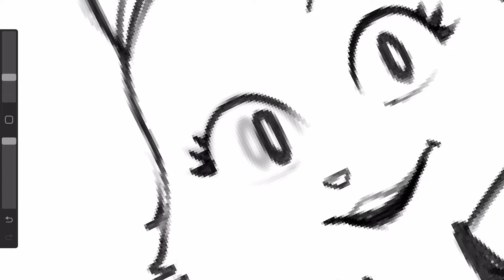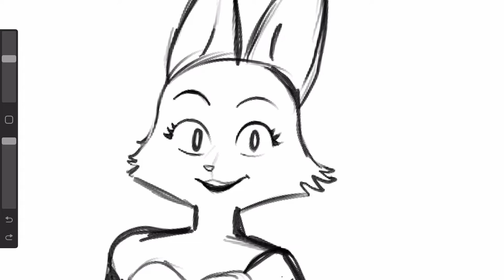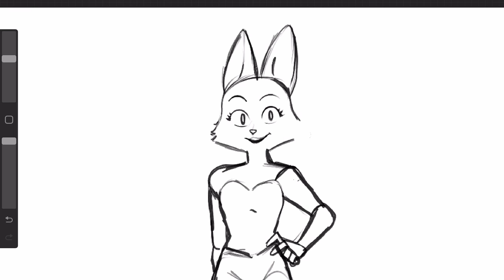Speedpaint Diane foxington (THE BAD GUYS)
🫒Hola a todos, volví y con muchas ganas y energía, hoy les traigo a Diane de la peli THE BAD GUYS, espero les guste mi contenido y no olviden suscribirse que tengan un buen día o noche, bye🫒